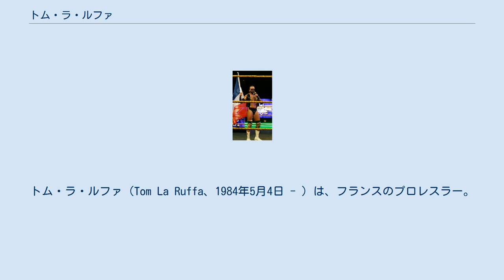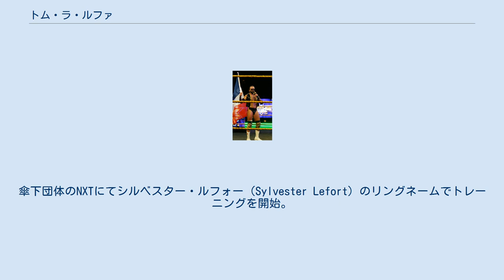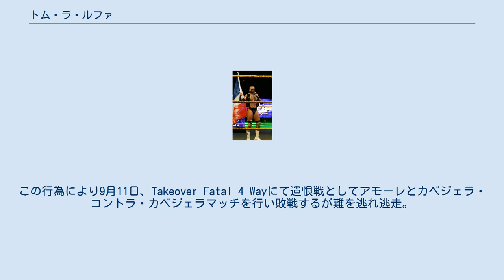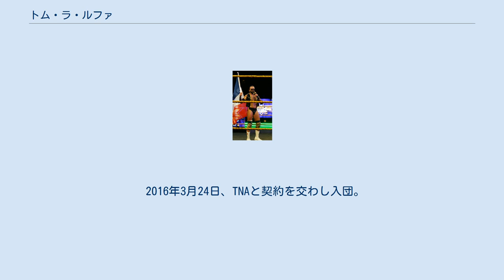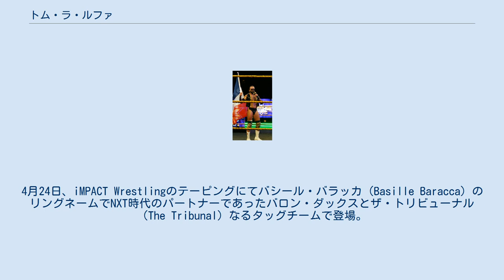トム・ラ・ルファ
トム・ラ・ルファ（Tom La Ruffa、1984年5月4日 - ）は、フランスのプロレスラー。
ニース出身。
 ランス・ストームが主宰するストーム・レスリング・アカデミー（Storm Wrestling Academy）出身。
 2007年よりプロレスラーとしてのキャリアを開始。
NWAのフランス支部であるICWA（International Catch Wrestling Alliance）を主戦場とし、1月31日にイーグルマスク（Eagle Mask）なるマスクマンとしてデビューし、ピエール・フォンテインとタッグを組んでUKピットブルズ（ビッグ・デイブ & ザ・バルク）と対戦した。
 同年9月より活動の場をAWS（Alternative Wrestling Show）やEWF（Empire Wrestling Federation）といったアメリカのカリフォルニア州を拠点とするインディー団体にフレンチ・スタリオン（The French Stallion）のリングネームで参戦。
ウィリー・マック、TJパーキンス、マイキー・ニコルスといったレスラーたちと試合を行った。
 2014年 2008年6月より活動の場をフランスに戻すと一躍トップレスラーの一人としての待遇を受けるようになり、メタルマスター（チャド・マレンコ）とのシングルマッチやブライアン・ダニエルソンとタッグを組むなど活躍。
2010年にはメジャープロレスラー育成を目指すリアリティーショーであるWorld of Hurtに参加。
トレーナーはかつての師匠でもあるランス・ストームが担当していた。
 2012年8月、WWEとディベロップメント契約を交わし入団。
傘下団体のNXTにてシルベスター・ルフォー（Sylvester Lefort）のリングネームでトレーニングを開始。
 2013年5月より成金のフレンチギミックでサウザナーズ（ギャレット・ディラン & スコット・ドーソン）のマネージャーとして登場。
8月にディランがWWEから解雇されるとドーソンの単独マネージャーとなる。
しかし、ドーソンの新たな相棒を探すようになり、メイソン・ライアンを勧誘するも断られた上に馬鹿にされた事により因縁を付けた。
9月にドーソン vs ライアンのカードを組まれたものの登場したのはアレクサンダー・ルセフであり、ライアンを仕留めた。
ドーソンとルセフでファイティング・リージョナーズ（The Fighting Legionnaires）なるタッグチームを結成。
エンツォ・アモーレ & コリン・キャサディとの抗争を展開し、10月30日にはドーソンが故障による欠場を受けて自身がルセフとタッグを組んでアモーレ & キャサディから勝利するもラナに唆されていたルセフから襲撃を受けた。
11月6日にはルセフに対して金で解決をしようと試みたものの瞬殺されてしまい、ルセフがファイティング・リージョナーズから脱退したことによりタッグは解散となった。
12月よりドーソンが復帰したことにより再びドーソンのマネージャーとして活動するが、直後にドーソンが故障したためにシングルへと転向。
 2014年1月、新たなにマネージメントできるレスラーを探し回るが再びライアンに因縁を付けるようになり、2月5日に直接対決に挑むもコブラクラッチスラムの餌食となり瞬殺されてしまった。
同月よりレスラーへと転向し、4月より同じフランス出身のレスラーであるマーカス・ルイスとリージョナーズ（The Legionnaires）なるタッグチームを結成して活動。
5月8日にNXTにてカリスト & エル・ローカルと対戦するが敗戦した。
8月21日、ボードビリアンズ（エイデン・イングリッシュ & サイモン・ゴッチ） vs アモーレ & キャサディの試合後、敗戦したアモーレに対して急襲して髭を剃り落とした。
この行為により9月11日、Takeover Fatal 4 Wayにて遺恨戦としてアモーレとカベジェラ・コントラ・カベジェラマッチを行い敗戦するが難を逃れ逃走。
代わりにルイスが捕えられて脱毛剤を頭から浴びせられてしまった。
同月24日にはヘアアクセサリーヘッドギアを着用したルイスと組んでアモーレ & キャサディと対戦するも試合途中にルイスのヘッドギアが落ちてしまった隙を突かれて負け、10月15日にはアモーレ & キャサ...